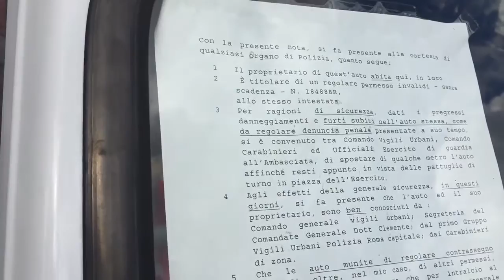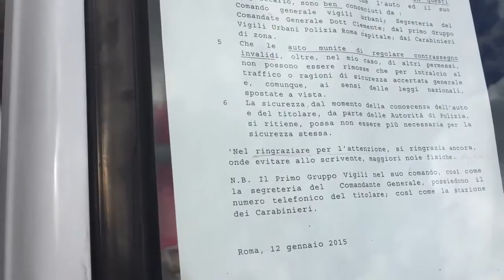Teledurruti - Dario Evola e il mistero della panda parcheggiata in piazza Farnese a Roma